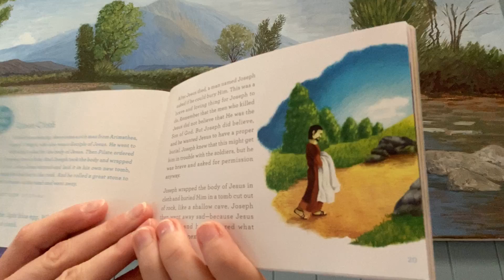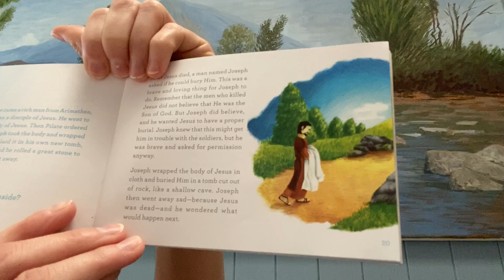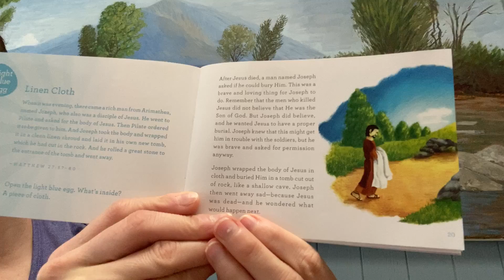Easter Resurrection Eggs - 10 - Linen Cloth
We learn that they wrapped Jesus' body in a linen cloth and buried his body in a tomb.